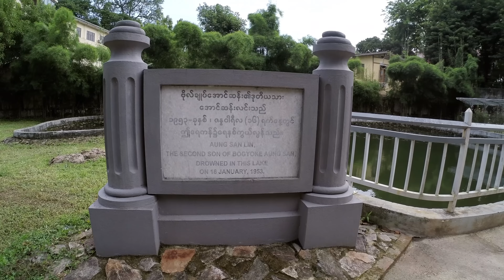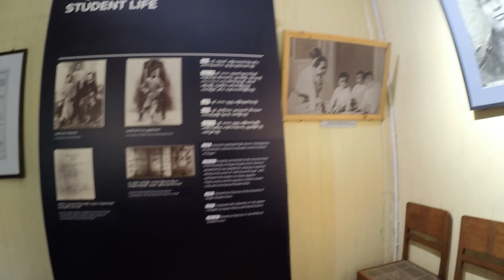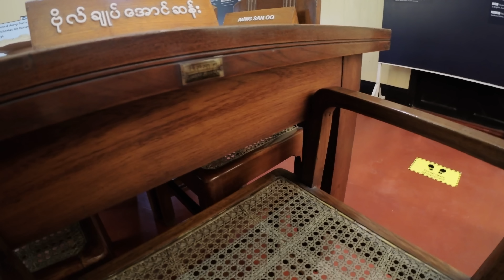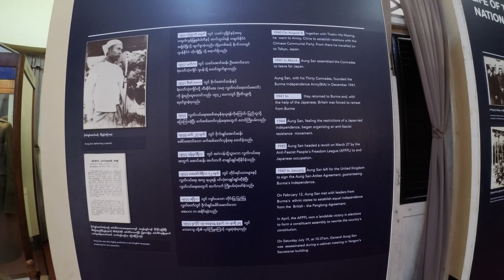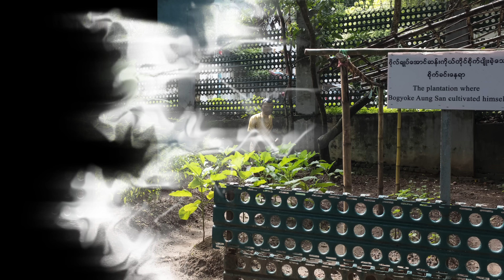ဗိုလ်ချုပ်အောင်ဆန်း ပြတိုက် - (နေအိမ်ပတ်ဝန်းကျင်နှင့် အောက်ထပ်)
ယခု ဗီဒီယိုတွင် ဗိုလ်ချုပ်အောင်ဆန်း နေအိမ်ပတ်ဝန်းကျင်နှင့် အောက်ထပ်ကို လေ့လာကြရမှာ ဖြစ်ပါတယ်။